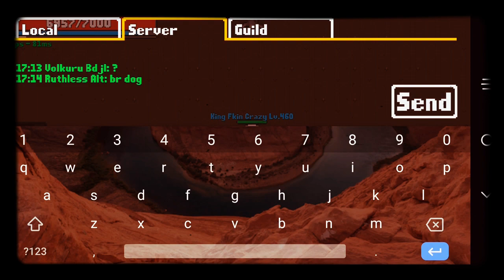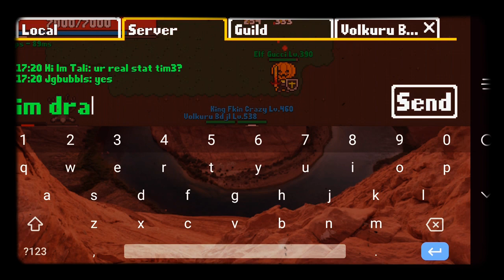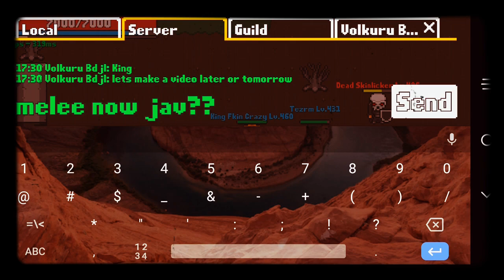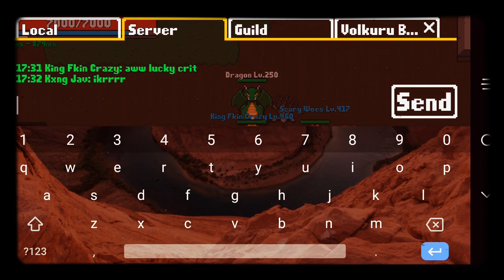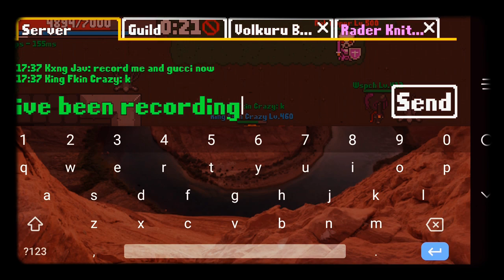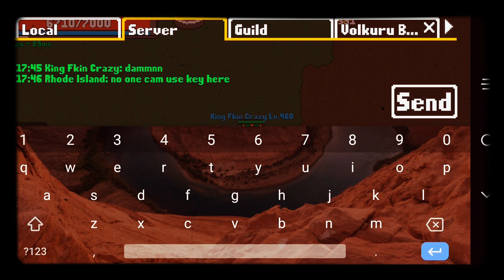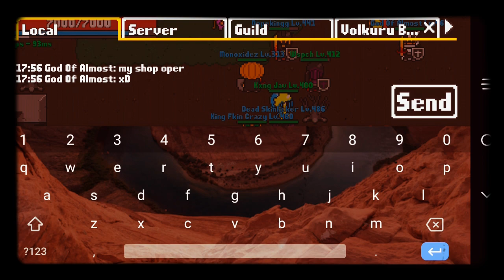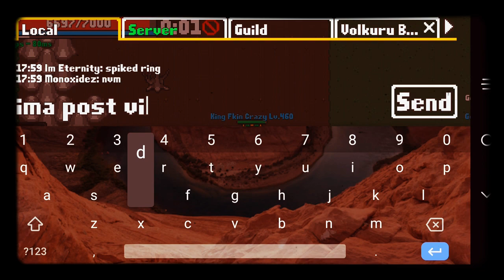Rucoy Online.. PvP Top Players!! Halloween Event!!